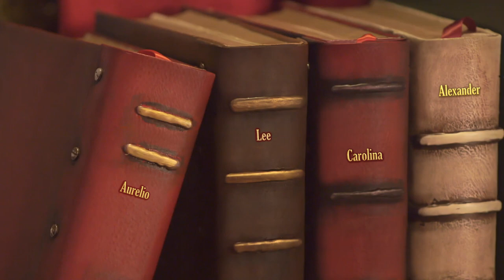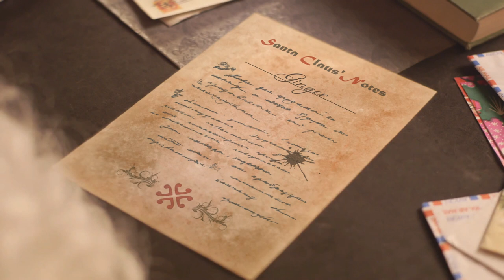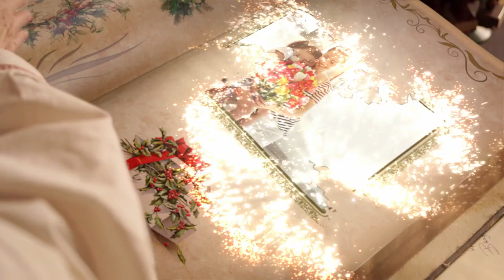Portable North Pole - Santa's Lost Book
Santa has misplaced Ginger's Christmas book and the Elves are helping him look for  it or are they really !?

Portable North Pole (PNP) is an online platform used by Santa and his elves to send personalized video messages and calls to the people you care about most anywhere around the world.

In just a few simple steps, you can help Santa gather all the information he needs about your loved one and create a tailor-made video message or phone call that is positively magical. But that isn't all Santa and his magical elves have in store! To create truly unforgettable memories, you can even download a HD version of your video to keep for years to come.